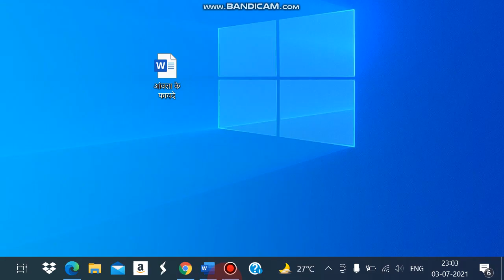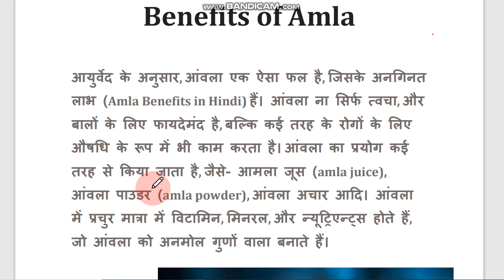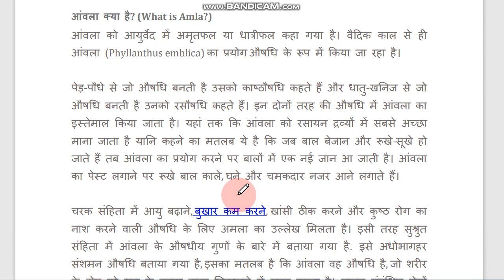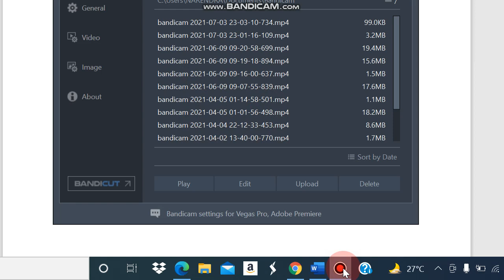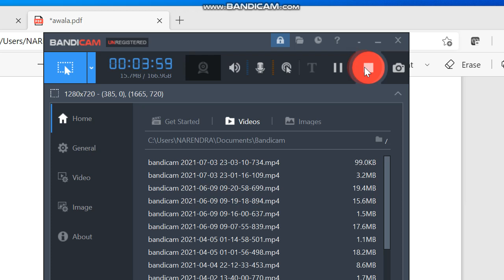awala 01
आंवला के फायदे, उपयोग और औषधीय गुण